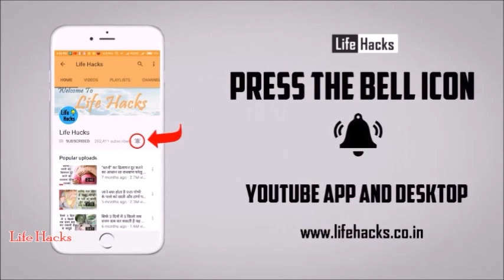अंडे से कही अधिक शक्तिशाली है ये मूंगफली, इसे खाये और बुढ़ापे तक रहे तंदरुस्त